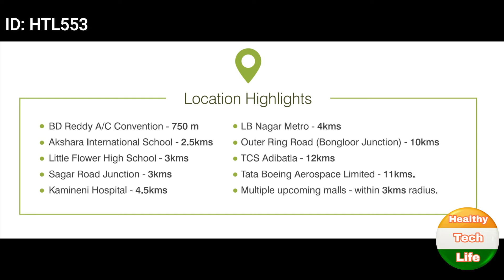3BHK DELUX FLATS FOR SALE HASTINAPURAM, HYDERABAD|| 1530 SFT , 1340, 1254, 1255 SFT EAST AND WEST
ID: HTL553
3BHK DELUX FLATS FOR SALE
1340 east 3BHK
1530 west 3BHK
1266 east 3BHK
1254 west 3BHK

4500 per sft and 4 laxs eminities GST 5%
Registration 7.5 % on document value

NEAR TO HASTINAPURAM 400 meters from main road, HYDERABAD

ప్రాపర్టీ చూడడానికి ఒక రోజు ముందు మాకు సమాచారం ఇవ్వవలెను .
 ♦️మీ ప్రాపర్టీ సేల్ చేయాలి అనుకంటే మమ్మల్నీ సంప్రదించండి.
Shashi Kadarla.
WEL COME to Healthy Tech Life.

WE ARE HAVING 2 BHK AND 3 BHK FLAT READY TO OCCUPY.

 FLAT RATE WILL START FROM 33 LAX TO 1.25cr.

WE ARE HAVING 2 BHK, 3 BHK, INDEPENDENT HOUSES.

 G+1 , G+ 2, G+3 INDEPENDENT HOUSES.

G+1, G+2 DUPLEX and TRIPLEX VILLAS
IN 110, 120, 140, 150, 175, 185, 200, 280, 300 SQ.YARDS.

COME AND HAVE A LOOK THEN TAKE A DECISION
1000 RS VISITING CHARGE. ( NEXT 3 VISITS FREE)
1% Commission is fixed and NO negotiations on this.
50% commission amount should pay at advance ( Agreement Deed) time .
And next 50% commission amount should pay at on or before registration time.
 All the House documents should be verified clearly by the buyer itself. buyer should take the legal opinion by their lawyer.

Shashi Kadarla.
 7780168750. ( pls send a message to my whatsapp )

NCS SONGS USED IN THIS VIDEO